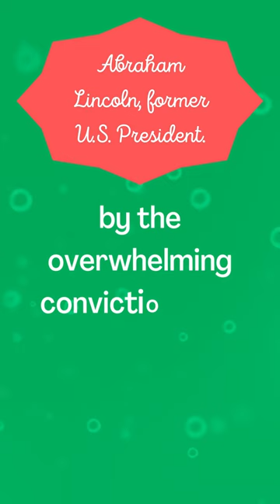Abraham Lincoln about faith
Daily Inspiration from the Bible to recharge yourself.

"I have been driven many times upon my knees by the overwhelming conviction that I had nowhere else to go." - Abraham Lincoln, former U.S. President.